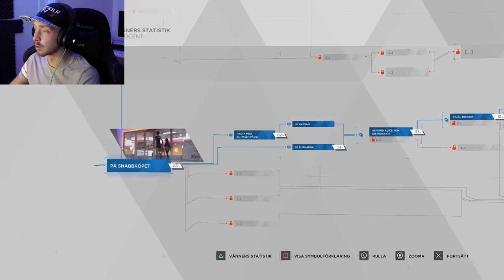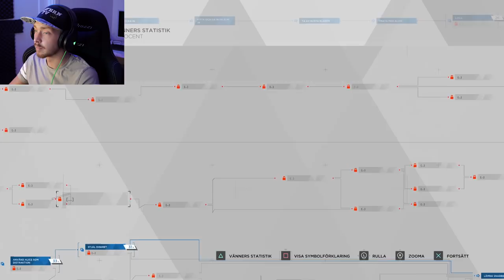VI BLEV MED BARN! Detroit become human del 5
Vi dödade hennes pappa och nu är hon mitt barn så enkelt är det!
Så vi ska ta hand om henne till varje pris och INGET SKA HÄNDA HENNE MERA!  Detroit become human